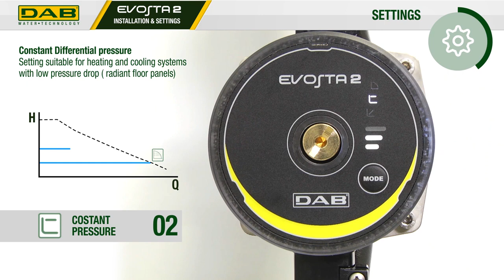DAB EVOSTA 2 40-70/180X (180mm) Tel. 0030 212 2134303 - 0030 231 2134303 viber 0030 6942016387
Dab Evosta 2 40-70/180X (180mm), Κυκλοφορητής 1¼’’ για κυκλοφορία ζεστού νερού σε κλειστά ή ανοικτά κυκλώματα θερμάνσεων ή κρύου νερού ψύξης. Ηλεκτρονικοί inverter.
Χάρη στην προηγμένη τεχνολογία που χρησιμοποιείται, το σύγχρονο κινητήρα μόνιμου μαγνήτη και του μετατροπέα συχνότητας, η νέα σειρά του EVOSTA 2 εξασφαλίζει υψηλή απόδοση σε όλες τις εφαρμογές, φέρνοντας σημαντικά οφέλη από την άποψη της εξοικονόμησης ενέργειας. Για το λόγο αυτό η νέα σειρά κυκλοφορητών EVOSTA 2, είναι σύμφωνα με την Ευρωπαϊκή Οδηγία 2009/125 / ΕΚ Erp (πρώην ΠΚΕ) και είναι έτοιμη να ανταποκριθεί στις απαιτήσεις Erp 2015 (ΕΕΙ ≤ 0,23). Ο κυκλοφορητής διαθέτει μια ηλεκτρονική συσκευή που ανιχνεύει τις αλλαγές που απαιτούνται από το σύστημα και προσαρμόζει αυτόματα την απόδοση του κυκλοφορητή ανάλογα, πάντα εξασφαλίζοντας τη βέλτιστη αποδοτικότητα και την ελάχιστη κατανάλωση ενέργειας.

Ο κυκλοφορητής EVOSTA 2 είναι επίσης ιδανικός για αντικατάσταση των παλαιών κυκλοφορητών τριών ταχυτήτων, καθώς έχει τις ίδιες διαστάσεις. Επιπλέον, είναι ένα προϊόν που μπορεί να απλοποιήσει την εργασία του χρήστη, χάρη σε ένα ενιαίο διαδοχικό κουμπί ρύθμισης και τάπα εξαερισμού για να φύγει ο αέρας από το σύστημα και να ξεκλειδώσετε τον άξονα του κινητήρα. Η σειρά κυκλοφορητή EVOSTA 2 μπορεί να λειτουργήσει με 2 διαφορετικούς τρόπους:

Με σταθερή καμπύλη (επιλογή από 3 ταχύτητες) λειτουργεί σαν συμβατικός
Με διαφορική αναλογική πίεση (επιλογή από 6 καμπύλες)
Νέας σχεδίασης που αντικαθιστά τους παλαιούς EVOSTA. Για συστήματα θέρμανσης και τώρα και για εφαρμογές ψύξης, οι νέοι κυκλοφορητές Evosta 2 αντιπροσωπεύουν την τελευταία εξέλιξη όσον αφορά την αξιοπιστία και την άνεση, την απόδοση, τη χαμηλή κατανάλωση και την ευκολία χρήσης και συντήρηση.

Προαστασίας IPX5
Με ανοξείδωτο κινητήρα
Με ειδική τάπα εξαερισμού
Φιλικό μενού
Εξοικονομούν ενέργεια
Τάση τροφοδοσίας : μονοφασική 1x230 V ~ 50/60 Hz
Με σταθερή ταχύτητα ( CS ) : Με 3 καμπύλες I, II, III
Με αναλογική διαφορική πίεση ( ΔP-v ) : Με 3 καμπύλες PP1, PP2, PP3
Με σταθερή διαφορική πίεση ( ΔP-c ) : Με 3 καμπύλες  CP1, CP2, CP3
Μέγιστη παροχή 3,6 m3/h
Μέγιστο μανομετρικό 6,9 m
ΗΛΕΚΤΡΟΝΙΚΗ ΕΞΕΛΙΞΗ,  ΜΗΧΑΝΙΚΗ ΣΤΙΒΑΡΟΤΗΤΑ

Ειδική τάπα εξαερισμού για εύκολη πρόσβαση στον άξονα σε περίπτωση εμπλοκής.
Εύχρηστο μενού ρύθμισης με άμεση πληροφόρηση ώστε να εξασφαλίζεται η σωστή λειτουργία σε όλες τις περιπτώσεις
Ειδική σύνδεση καλωδίου για απλή και γρήγορη ηλεκτρική σύνδεση, ακόμη και στις πιο δύσκολες συνθήκες εγκατάστασης.
Οι Evosta2 χάρη στο inverter που διαθέτουν, απορροφούν μόνο την ενέργεια που είναι απολύτως απαραίτητη, εξασφαλίζοντας σημαντική οικονομία.
Κέλυφος κινητήρα από ανοξείδωτο χάλυβα AISI 304.
Σύγχρονος κινητήρας μόνιμου μαγνήτη.
Σώμα αντλίας χυτοσιδηρό με επικάλυψη βαφής με καταφόρηση.

Max παροχή (m3/h) 3,6
Max Μανομετρικό (m) 6,9
Στόμια (ο) 1" για ρακόρ 1/2”-3/4", 1 1/2” για ρακόρ 1”
Διέλευση στερεού Για καθαρά υγρά
Ισχύς P1 35 Watt
Στροφές Μεταβλητές
Προστασία ΙΡX5
Κλάση μόνωσης F
Θερμοκρασία υγρού -10 ° C έως +110 ° C
Μέγιστη πίεση λειτουργίας 10 bar

ergaleiostore.gr
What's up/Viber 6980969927